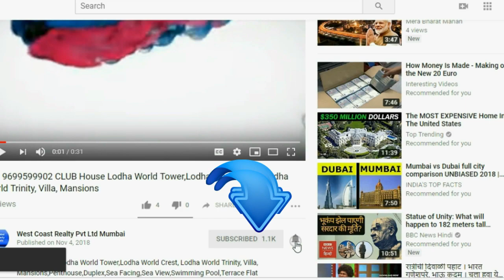📞 POWAI 4BHK PENTHOUSE Wadhwa Group's Lakefront Solitaire, Hiranandani Gardens, Powai